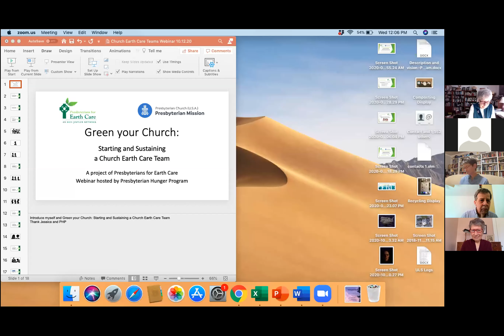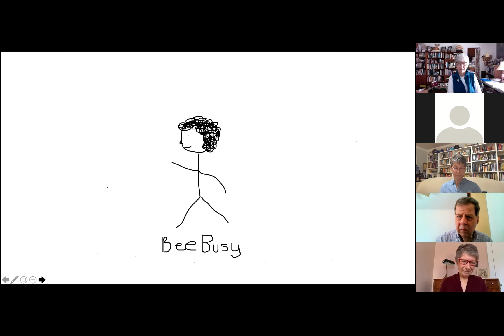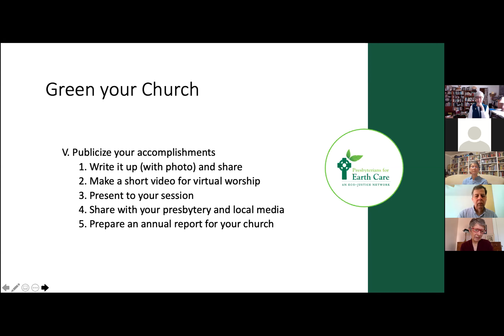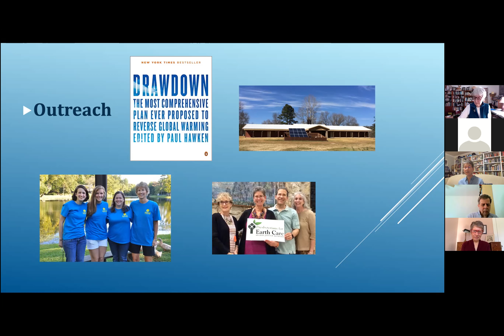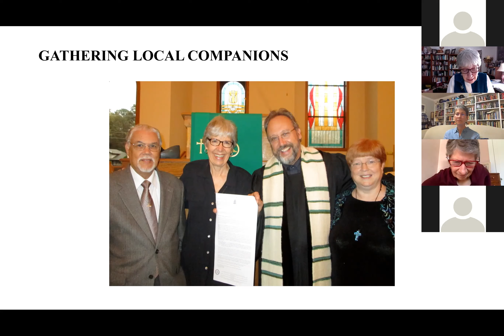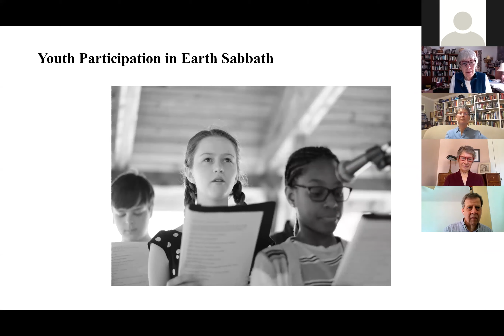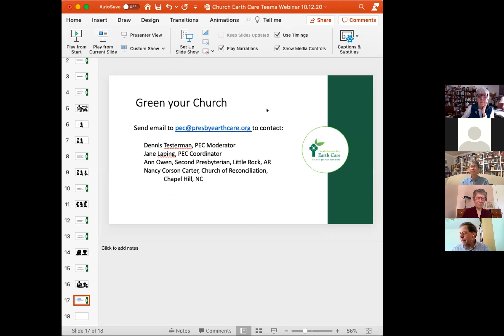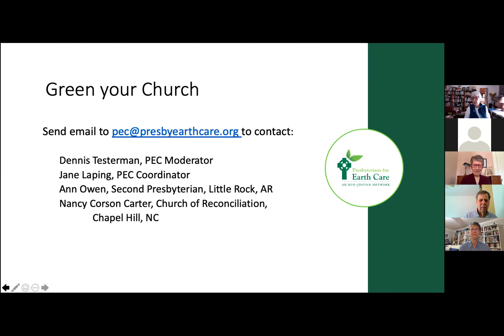Green Your Church: Starting and Sustaining an Earth Care Team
Presbyterians for Earth Care (PEC)has created a new guide to help churches become better stewards of God’s creation by integrating creation care into their Christian witness and ministry.

If you would like to start an Earth Care Team at your church or have a Team that needs to be recharged this webinar is for you. In addition to learning about the Guide, you will be inspired by two churches who have successfully formed Earth Care Teams. If you are interested in becoming a certified Earth Care Congregation this information will set the foundation for the first step – getting a group of church members together and keeping that group growing over time.